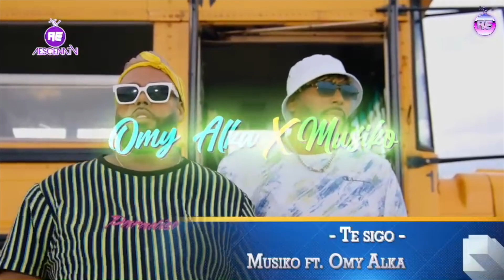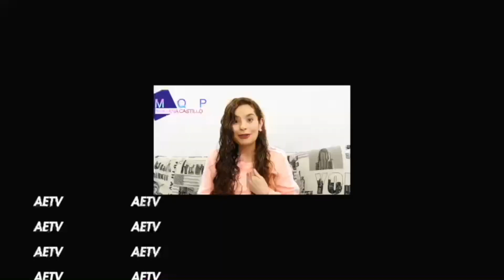EL MEJOR PAPÁ